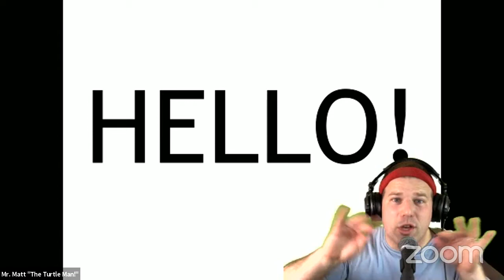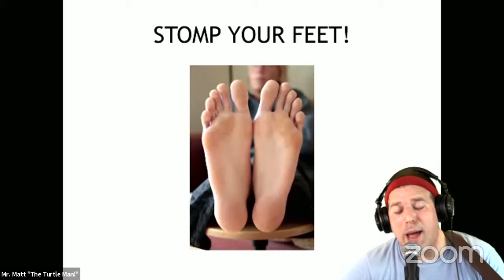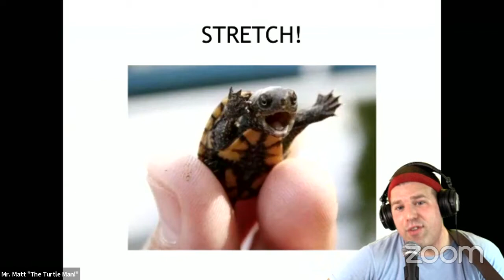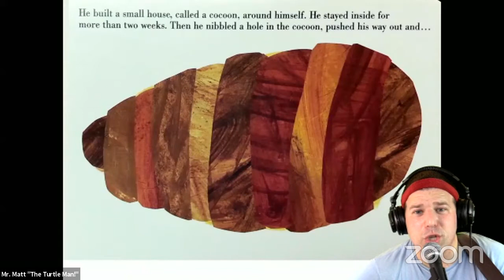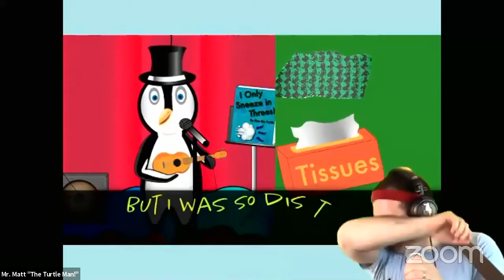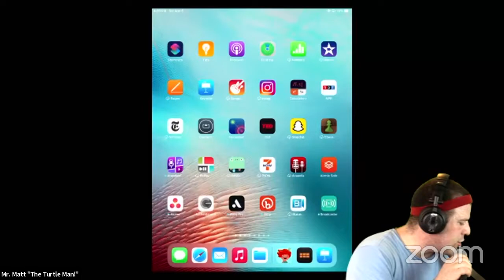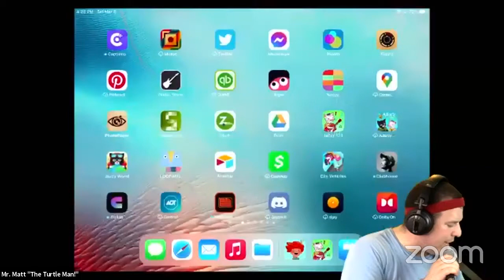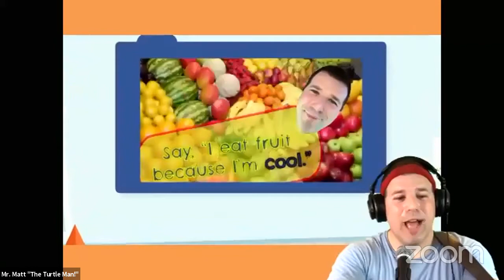Songs that Count: Add to the World!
Do your kids love to count? Do they love to read books? Do they love making original hip-hop beats? Add To The World! engages children with a fun, high-energy performance that includes exciting hands-on music, movement and counting activities. The performance will include exciting books, music technology, and visuals about counting, addition and subtraction. The show is crafted to be inclusive for all children, including children on the Autism Spectrum, and a great time for parents and caregivers! Each song in the 40-minute show is accompanied by hands-on, visual and movement experiences designed to help kids learn and have fun at the same time.